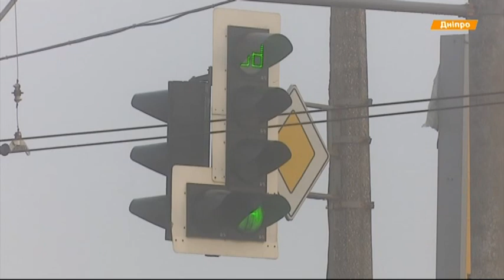Когда отремонтируют мост в Днипре